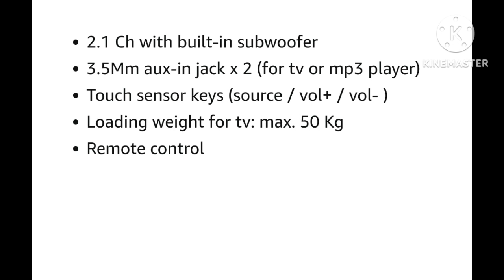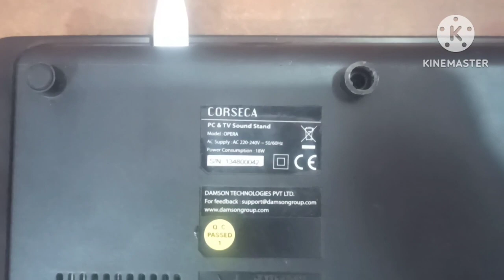Corseca Opera Soundbar Speaker Black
2.1 Ch with built-in subwoofer

3.5Mm aux-in jack x 2 (for tv or mp3 player)

Touch sensor keys (source / vol+ / vol- )